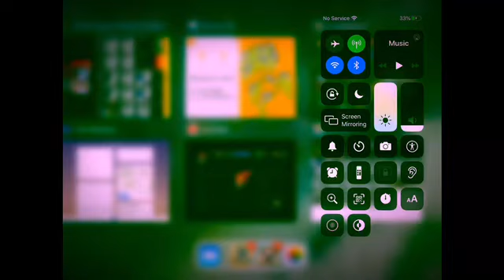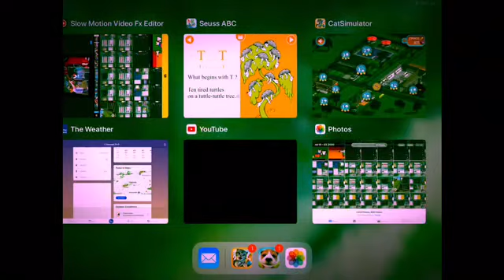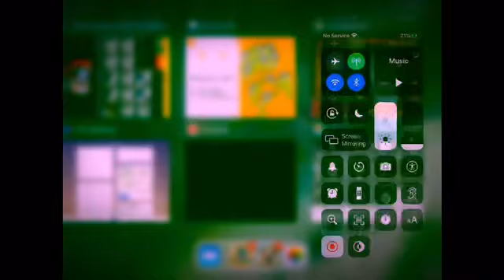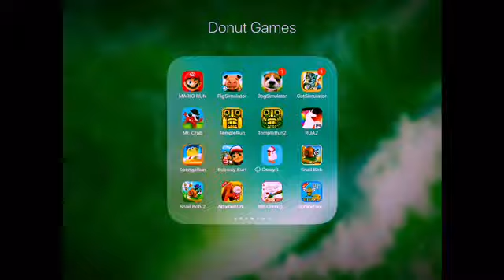Bloo Kid Episode 501 Cat Simulator Warning No Talking